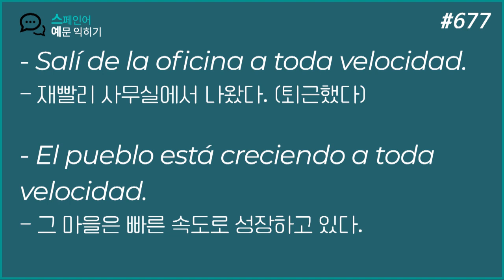스페인어 표현 #677. 퇴근은 누구보다 빠르게..재빨리..!!!